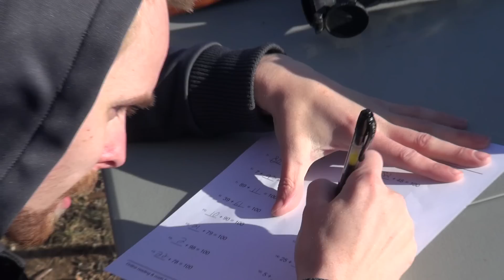The Accountant Sniper Challenge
Math + Guns = THE BEST ACCOUNTANT EVER

The Accountant starring Ben Affleck is about to come out, and we figured it was time to cook up another challenge! This time, we are combing the movie's two core components: Math and Guns. Who will win this weeks free trip to the movies?